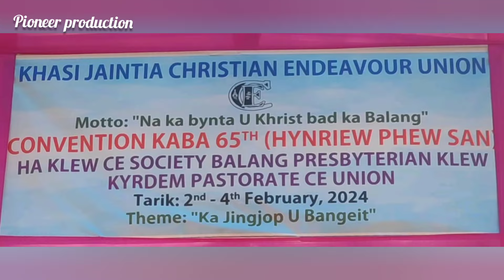Shaphang u khun sarong awria pynkynmaw ka Choir Pynthorumkhrah District CE Union#Convention kaba 65🙏